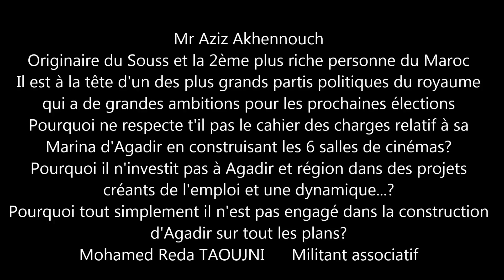Mr Akhennouch, je vous interpelle السيد أخنوش، أسائلكم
Mr Aziz Akhennouch
Originaire du Souss et la 2ème plus riche personne du Maroc
Il est à la tête d'un des plus grands partis politiques du royaume
qui a de grandes ambitions pour les prochaines élections
Pourquoi ne respecte t'il pas le cahier des charges relatif à sa
Marina d'Agadir en construisant les 6 salles de cinémas?
Pourquoi il n'investit pas à Agadir et région dans des projets
créant de l'emploi et une dynamique...?
Pourquoi tout simplement il n'est pas engagé dans la construction
d'Agadir sur tout les plans?
Agadir ne dispose d'aucune salle de cinéma au moment où Akhennouch est dans l'obligation d'en construire 6 salles qu'il a promis dans son cahier de charge avec l'état marocain relatif à la Marina d'Agadir